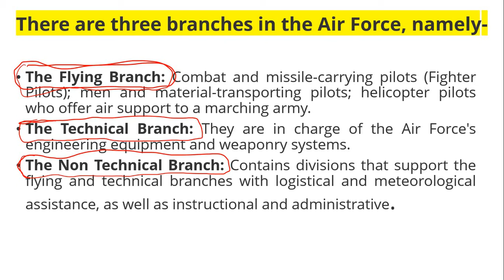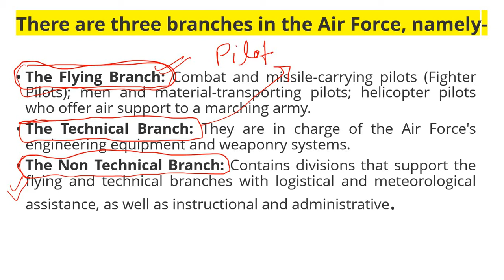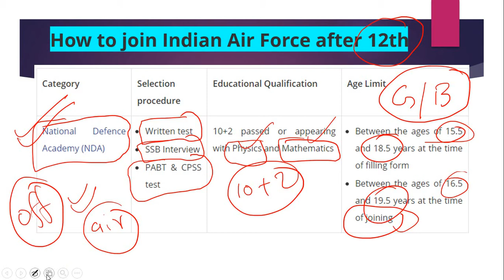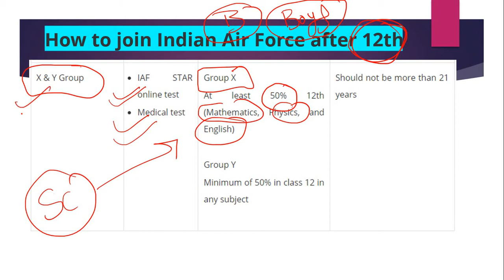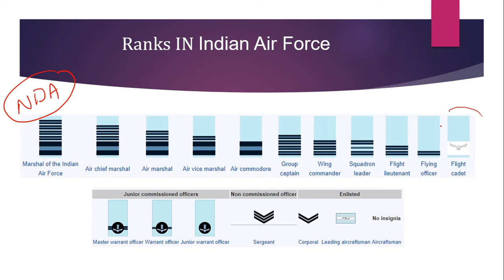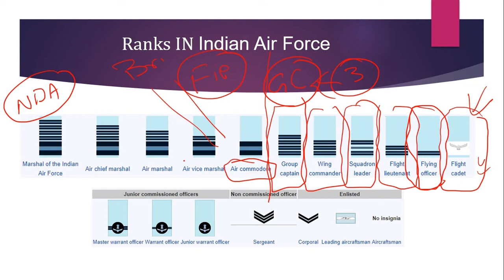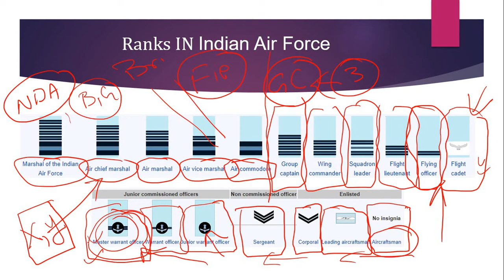career in air force after 12th / 03 Ways to Join Indian Air Force After 12th (10+2) All Stream